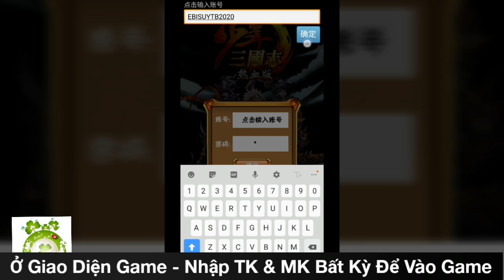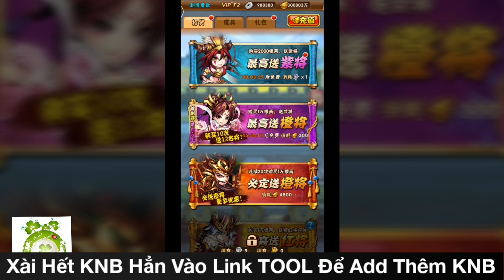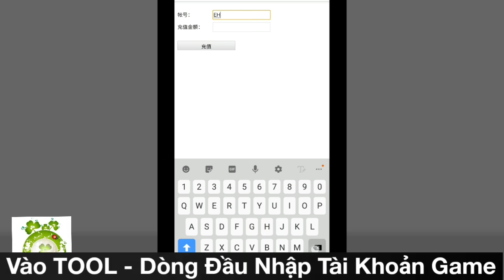Thiếu Niên Tam Quốc Mobile | TOOL GM Add Full VIP12 + Full Vô Hạn KNB Xìa Thả Ga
Thiếu Niên Tam Quốc Mobile - Hỗ Trợ TOOL GM Add Full VIP12 + Full Vô Hạn KNB Xìa Thả Ga.
Hướng Dẫn Tạo TK:   0:13
Hướng Dẫn Dùng TOOL:    3:20